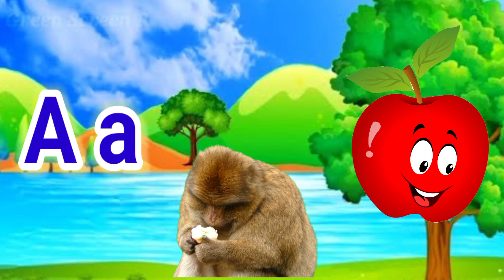Phonics Song With Two Words-A For Apple-ABC Alphabet Songs For Children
Aa for Apple
Bb for ball
Cc for cat
Dd for dog
Ee for elephant
Ff is for fish
Gg for ghoat
Hh for hen
Ii for ink
Jj for jug
Kk for kite
Ll for lion
Mm for monkey
Nn for nest
Oo for orange
Pp for parret
Qq for queen
Rr for rabbit
Ss for sun
Tt for tigher
Uu for umbrella
Vv for van
Ww for watch
Xx for x_phone
Yy for yark
Zz for zebra